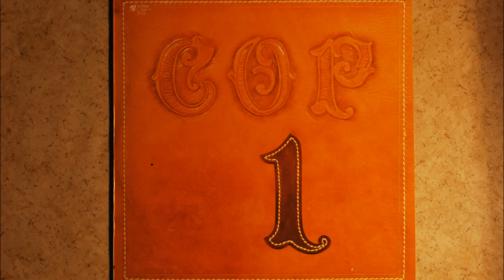COP, Paris - Dakar